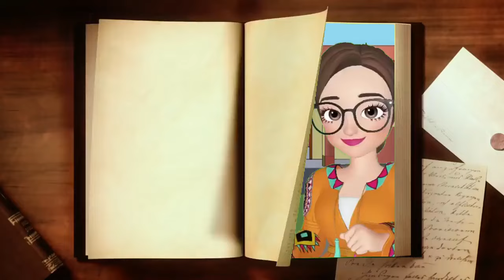Mandinka Animation Storytelling Episode 6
A couple had been married for 10years but they didn't have a child. They stayed with each other and really hoped that they will have a child before their 11th anniversary.

Their family and friends were pursuing them to get a divorce but they didn't wanted to get separated because of strong love between them.

One day while husband was returning home from work, he saw his wife walking down the street with a man. There were looking very happy..

Watch to know what happened next